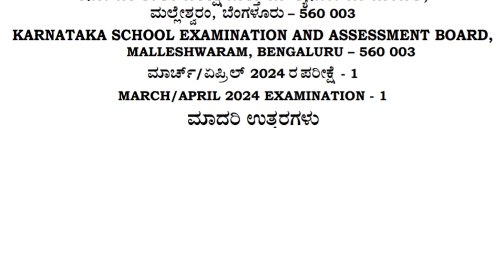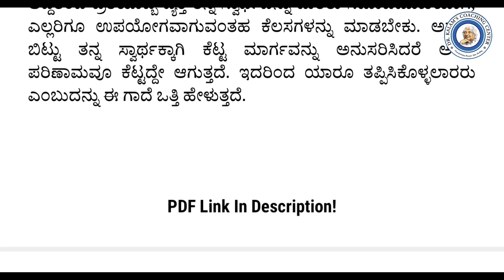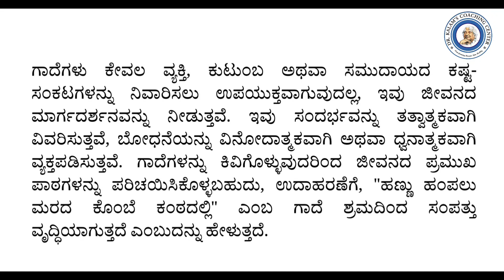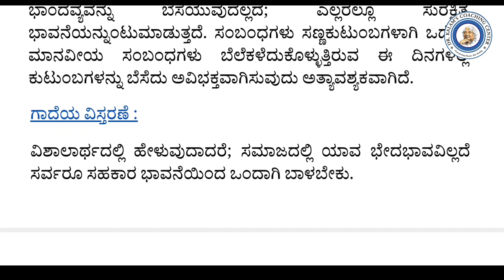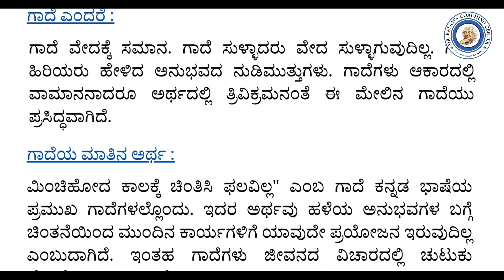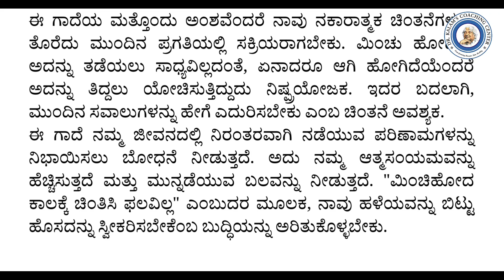ಹಿಂದಿನ 10 ವರ್ಷದ 10 ಪ್ರಮುಖ ಗಾದೆಗಳು | Examನ ಪರಿದೃಷ್ಟಿಯಿಂದ | SSLC / ICSE / CBSE / PUC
Dr KCC App Link👇🏻